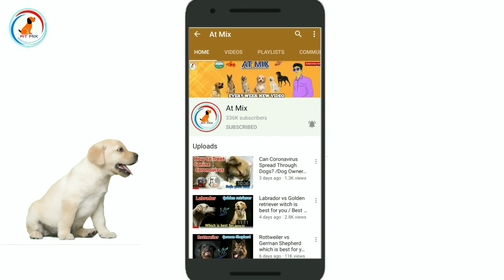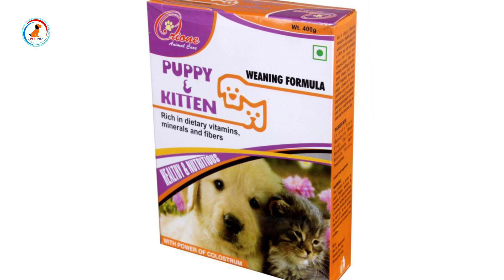German Shepherd monthly kharcha / Dog monthly kitna kharcha ata hai / dog monthly expense 🔥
Hello guys 👋

About video: namaskar doston Aaj case video mein aap sabhi ko batane wala Ho ki German Shepherd ka ka kharcha Kitna aata hai uske khane mein Kitna kharcha aata hai vaccination per Kitna kharcha aata hai devolving per Kitna kharcha aata hai aur German Shepherd ka 1 se leke 4 month Tak Kitna maintenance ka kharcha sakta hai 2 video shuru Se lekar last Tak jarur dekhna aur Chand Ko subscribe nahin kiya to subscribe aur video ko like jarur karna

Video question query Solve
1) dog monthly kitna kharcha hai
2) dog monthly kitna kharcha karna hai
3) dog monthly expense
4)German Shepherd monthly expense
5)what is monthly cost to keep a dog
6) how much i have to spend to keep a dog monthly
7) Puppy khane ka kharch kitna hota hai
8)puppy ko khane me kya de